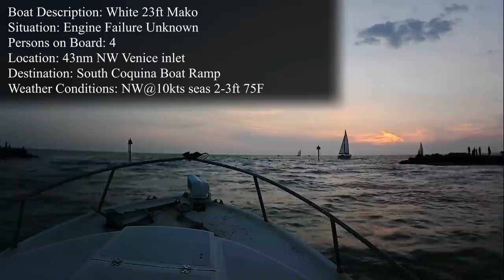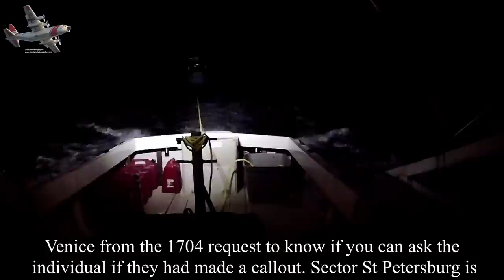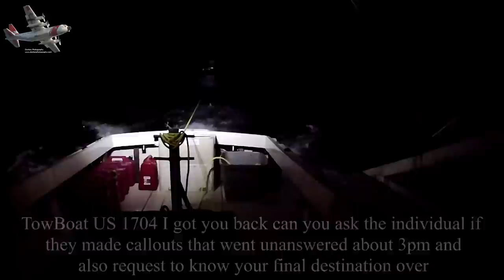The US Coast Guard Launched a C130 to Look for Me!